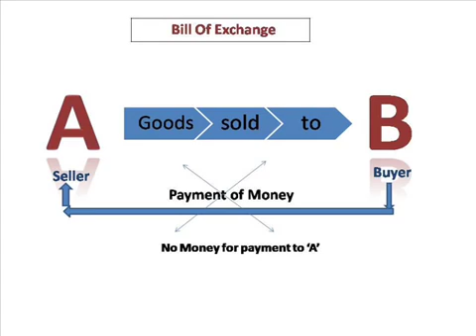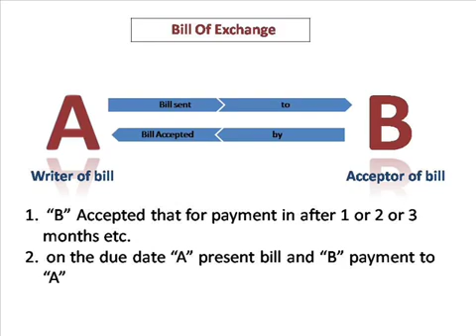Bill Of Exchange Basic Concept